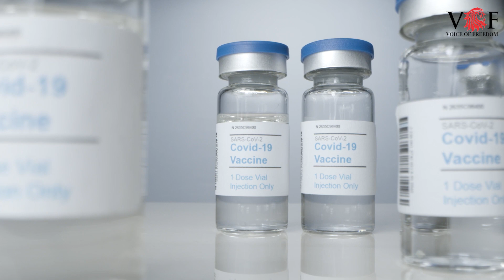गर्भवती के लिए कोरोना टीका कितना सेफ? जानिए 5 अहम सवालों के जवाब | Pregnancy | corona | vaccination